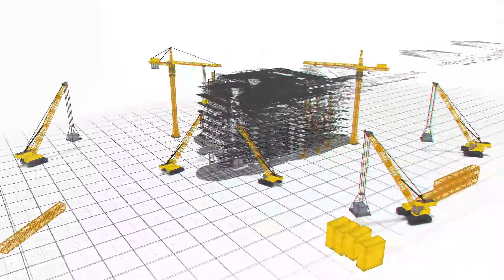Best Offer ! 2BHK Flat Sale At Wakad Near Dutta Mandir Pune | Call For More Details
Best Offer ! 2BHK Flat Sale At Wakad Near Dutta Mandir Pune, 1030sqft 2 Balcony, 3rd Floor, Total 5 Floor, Lift Backup, Covered Carparking